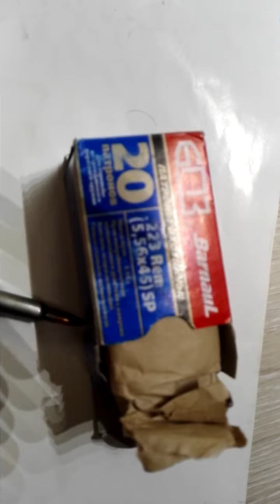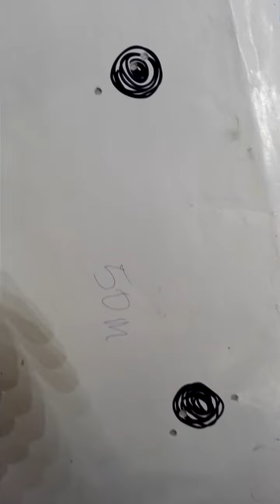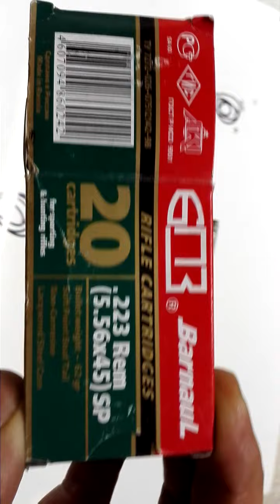Вепрь СОК-97 223 отстрел на кучу с оптикой и коллиматором на 50 метров